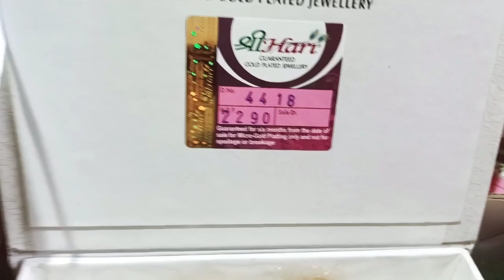Shree hari Gold plated Bridal Necklace and Sitahar